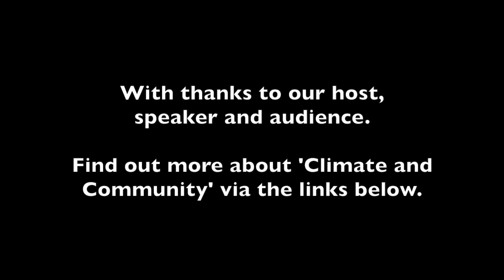Carbon Negative Food Systems (Swansea XR Talks)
Swansea XR is hosting online-talks celebrating environmental initiatives in Swansea and the immediate area. Our fourth online talk was with Jules Wagstaff of Climate and Community, held in July 2020.

Organised by Swansea XR Talks.